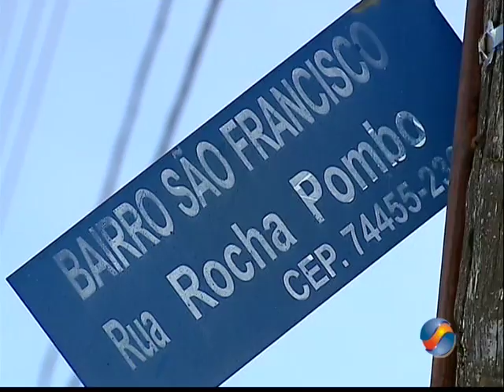Buracos no Setor São Francisco